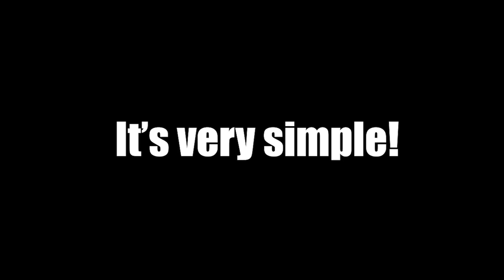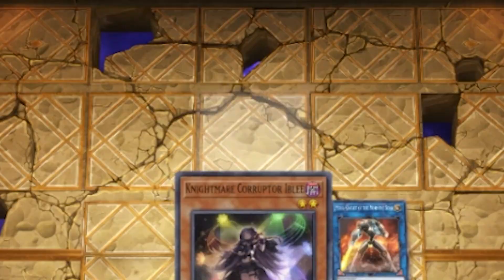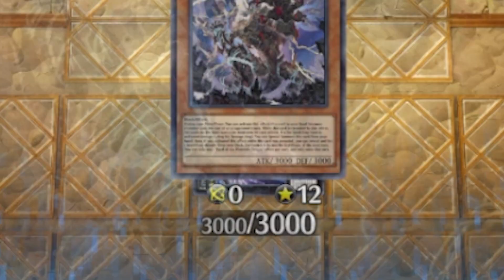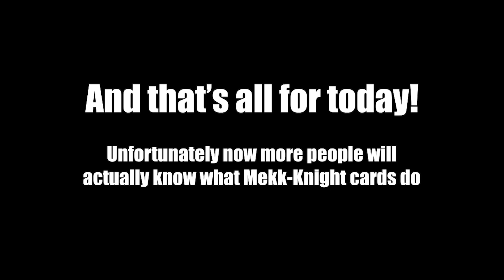Can My Pure Mekk-Knight List DESTROY The Master Duel Meta??? - DUELIST CUP ADVENTURES SEASON 2 #2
They had a poor showing on Season 1, can they redeem themselves?

Timestamps:
0:00 Intro
0:47 Duel 1
5:08 Duel 2
6:15 Duel 3
8:48 Duel 4
13:59 Duel 5
14:50 Duel 5
19:23 Decklist & Outro
19:55 BONUS DUEL

Yu-Gi-Oh! Tag Force 6 - Duel
Yu-Gi-Oh! Tag Force 6 - Duel Team
Yu-Gi-Oh! Tag Force 6 - Duel Sig